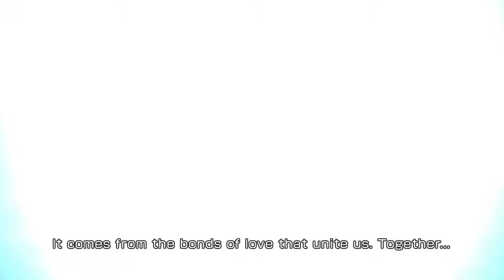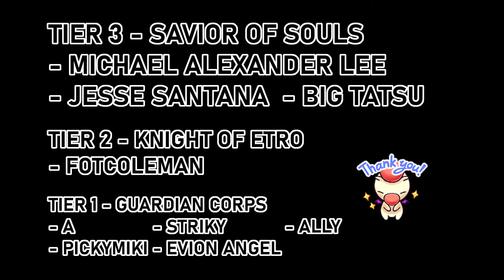Leonora FR Showcase | Ticket Mission + Mono Color | Act 4 Ch. 6 Pt. 1 SHINRYU [DFFOO]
tl;dr STACK HP DMG UP EFFECTS!

Leonora can dish out surprisingly high damage without needing her BT!

How she works: her overhead increases whenever the party heals (similar to Aerith's White Materia), be it burst healing, or HP regen. Maximum stored value is determined by 100% of Leonora's HP DMG Limit. Whenever she ends her turn with full HP, Leonora will cast [Flare]. Flare's damage is determined by 1.5x the stored value of her overhead buff. This damage is uncapped and can go up to 999,999. This damage is affected by HP DMG Up effects (both buff and debuff forms).

Does she need her BT? If the goal is to just get Flare to 999,999 -- then no, she doesn't need her BT to achieve that. But her BT can be useful for her allies because of the added supportive auras. If you're only using her for crystal color mission, then Leonora can get by without needing her BT.

Timestamps
0:00 Intro and Battle Start
4:05 Force Time
06:25 Crystal Ability 3 Speed
9:10 Party Screen

Thumbnail
- Baron (IV)

Tracks
- The Sun Rises (Okami)
- Gothic Neclord (Suikoden II)